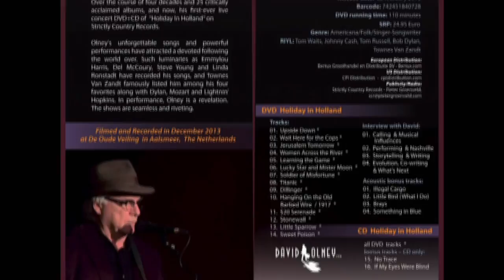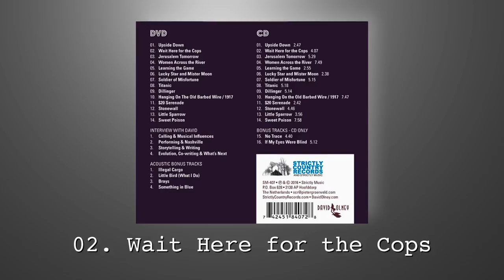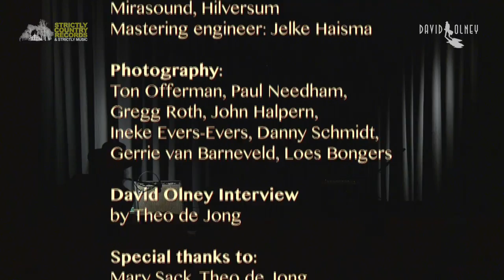DavidOlneyDVDpromo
From the dvd-cd DAVID OLNEY  Holiday in Holland, featuring Sergio Webb. RELEASED on Strictly Country Records! The first-ever official David Olneylive concert & interview DVD with bonus live CD. Filmed and recorded in December 2013 at De Oude Veiling in Aalsmeer, The Netherlands.
"Any time anyone asks me who my favorite music writers are, I say Mozart, Lightnin' Hopkins, Bob Dylan and Dave Olney. Dave Olney is one of the best songwriters I've ever heard - and that's true. I mean that from my heart." -- Townes Van Zandt